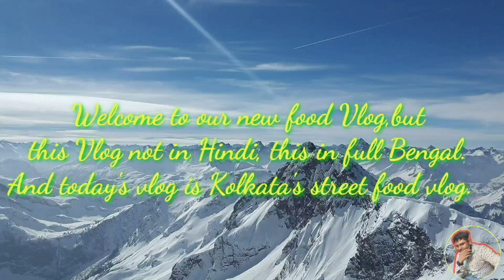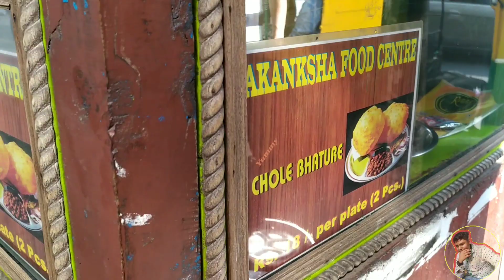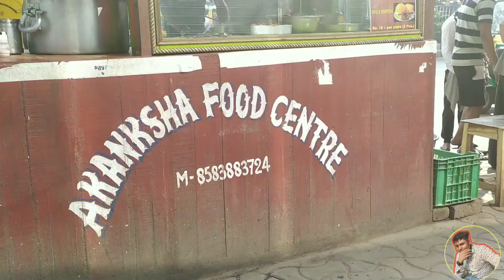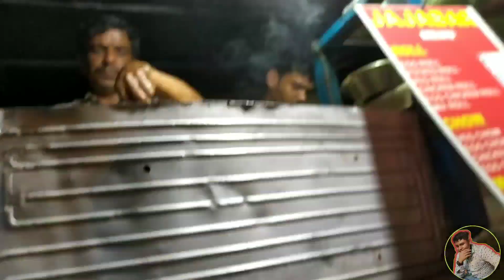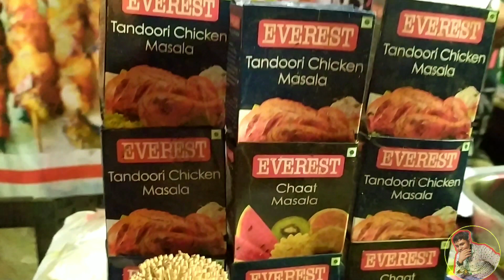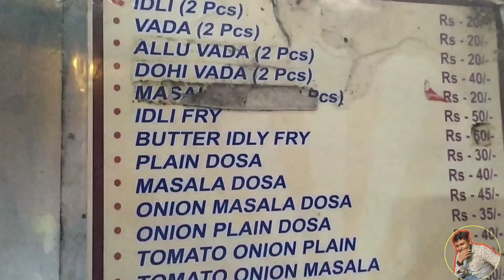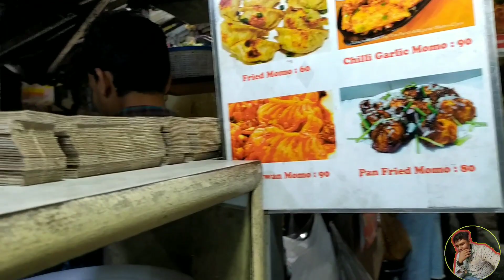Kolkata street food Vlog